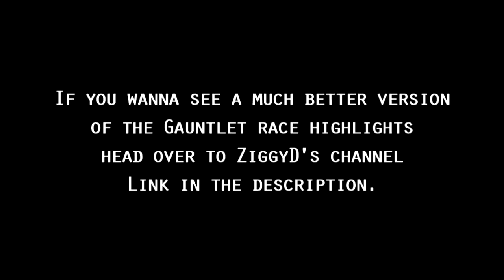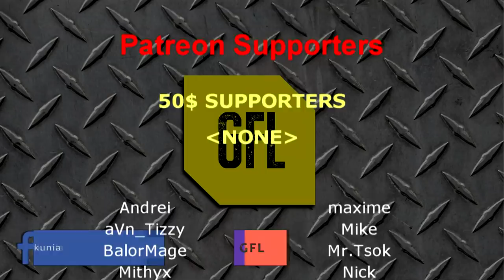Path of Exile 3.11: HARVEST DAY #65-67 Highlights GAUNTLET DAY 2-4, "WHERE THE F ARE THESE MOBS?!"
50$ Patrons: NONE

Intro Music
Del.